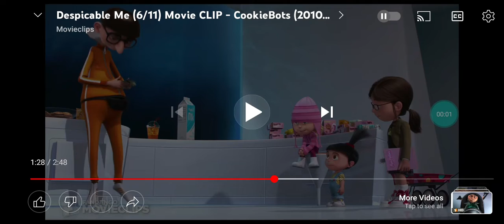Despicable Me They Are Not Pajamas Scene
This is one of my favorite illumination movies of all time.